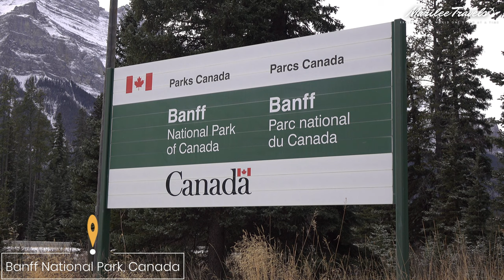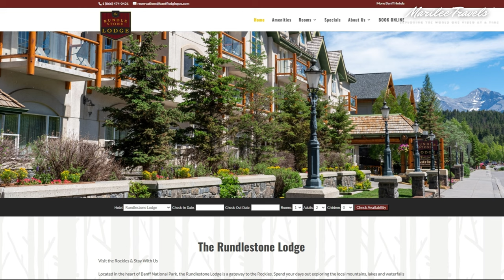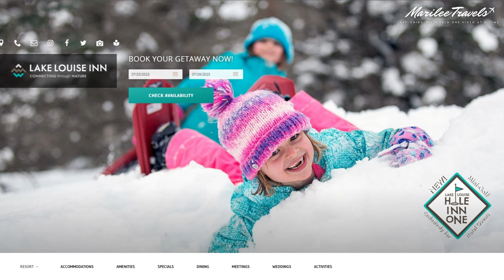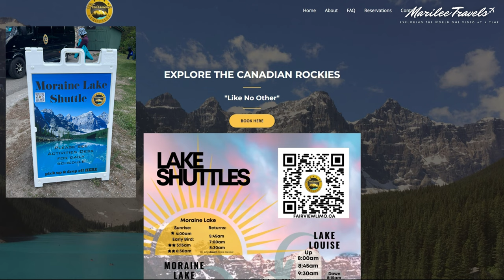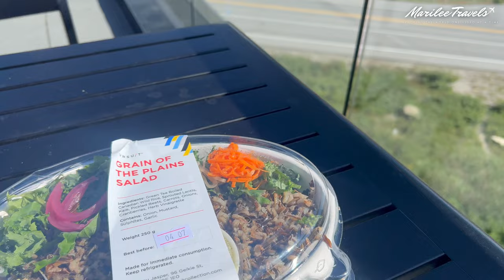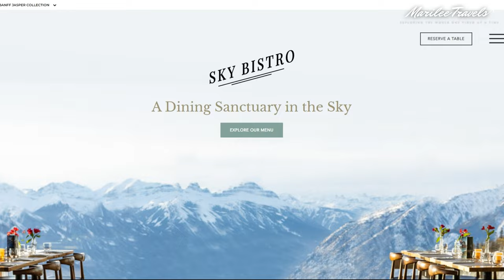BANFF NATIONAL PARK, CANADA VLOG + ITINERARY + TRAVEL TIPS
Have you thought about visiting the magical vibrant colorful teal and turquoise green and blue lakes of Banff National Park in Alberta, Canada?

I traveled to the gorgeous Banff and Jasper in Alberta, Canada for 5 days and 4 nights. And visited the famous Moraine Lake, Lake Louise, Law Bow, Lake Minnewanka, Lake Peyto, Two Jack Lake, Johnston Canyon, and traveled through the Icefields Parkway, and explored Athabasca Glacier.

Watch my video to get my full travel itinerary of what lakes to see, hotels to stay, how to get around, and some other recommendations to enjoy.

Helpful Info:

Hotels: ~ The Rundlestone Lodge

~ Moraine Lake Lodge

~Lake Louise Inn

~ Fairmont Château Lake Louise

~Airport Hotel with free shuttle to airport: Wingate by Wyndham Calgary,

Top 6 lakes to see in Banff National Park:

Lake Moraine
Lake Louise
Lake Peyto
Bow Lake
Two Jack Lake
Lake Minnewanks

Top 3 Other Great Hikes to do:

The Icefields of Athabasca Glacier in Jasper
Johnston Canyon Hike
Banff Gondola and Sulphur Mountain Boardwalk Hike
When you enter Banff National Park you pay a set price to see everything inside it until the date and time you choose, so we got the Discovery pass because you pay by vehicle which cost us about $145.25.

Foodie Spots:

~Sky Bistro

~Legends at Lake Louise inn

~Food Court in building across from Athabasca Glacier

I have the Chase Sapphire Reserve credit card which is an amazing credit card for travel which we used majority of the time when we didn’t use cash at restaurants, bars, and for activity tickets. There are so many benefits in getting the Chase Sapphire Reserve credit card, access to priority pass lounges in the airport all over the world, $300 travel credit, free TSA Pre-Check and Global Entry, it serves as travel insurance when you book trips with your card, if your bags don’t arrive they will help you get new clothes while waiting for your bags, and so many other amazing offers.